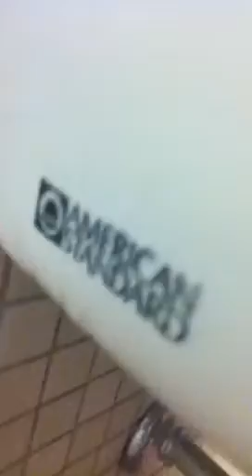A 1970's American Standard (Full Shoot)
4 1970's American Standard Sinks, A 2 1970's American Standard Jetbrook Urinals, A 1990's American Standard Afwall Toilet, A 1970's American Standard Afwall Toilet.